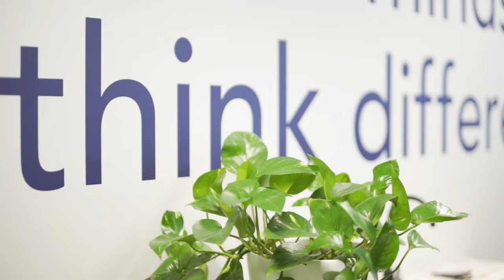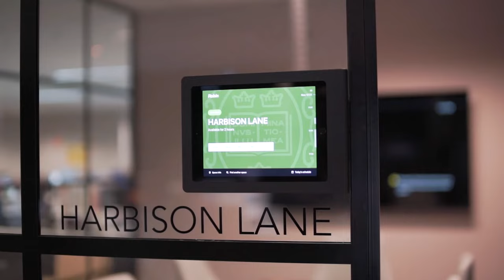Oxford University Press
Oxford University Press appointed Evoke Projects to collaborate with them to design, project manage and construct a new workplace for their office relocation of their team to Docklands, Melbourne’s modern harbour development.

With an open floor plate and natural light coming from 3 external faces of the building, Evoke had the perfect canvas to create an office environment that encouraged collaboration, innovation and new ways of working. OUP also wanted to incorporate elements to encourage customers to share their ideas and feedback, making them feel relaxed and at home. The environment was to assist in building honest relationships between customers and the team at Oxford University Press.

This testimonial shows just how elated the team at Oxford University Press are with their new offices and how it has improved their workplace well being.